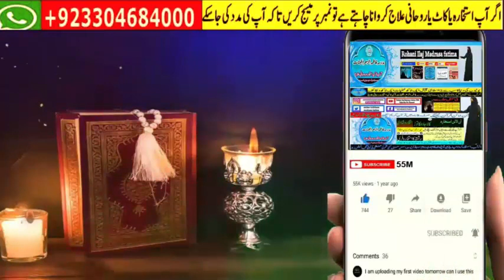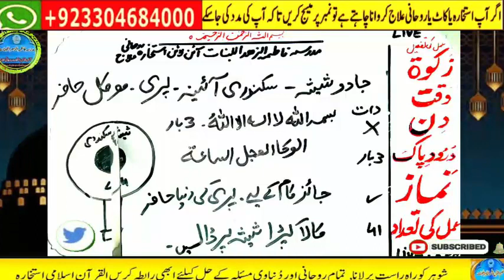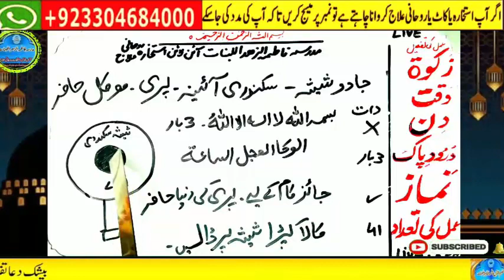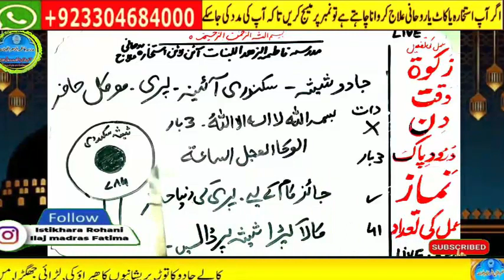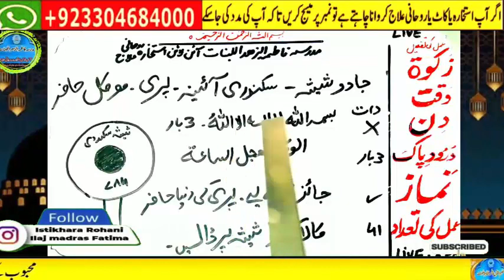Amir hone ka wazifa, daulat ka wazifa, rizq ka wazifa, wazifa for money, jab, pari, mokil ka amal